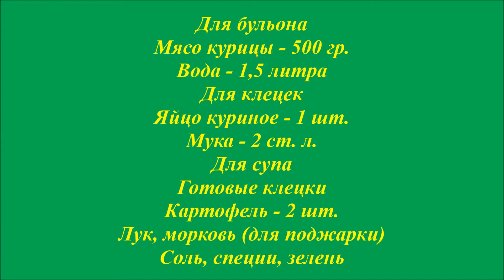Суп с клецками на курином бульоне за 20 минут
Предлагаю вам приготовить суп с клецками по моему способу. Легкий способ приготовления клецек, позволяет быстро сварить  этот суп. Все продукты, необходимые для его приготовления, указаны в конце видео.